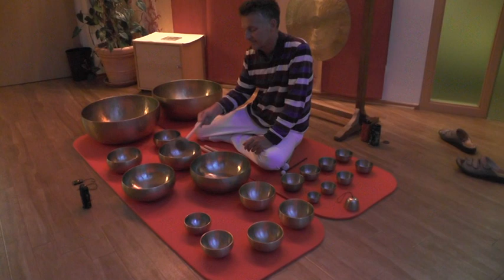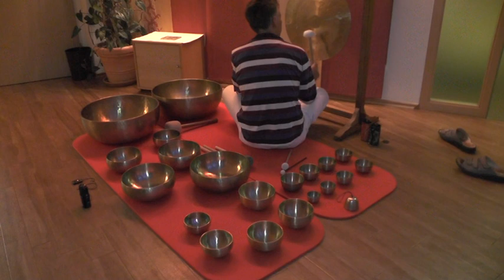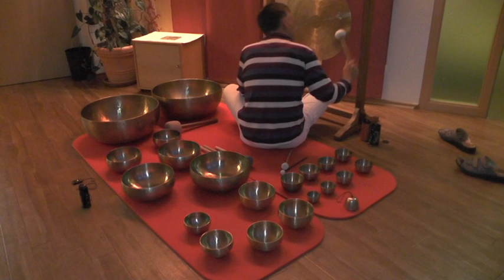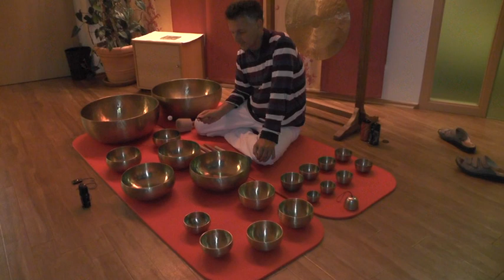Heilende Frequenzen mit Therapie Klangschalen in Bad Gastein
In dieser Klangreise wurden große XL Therapieklangschalen mit über 10 kg verwendet. Als Klangschalenset wurde ein Sanghaset und ein Pentaset verwendet. Zum Abschluß kam ein Tonleiternspiel, eine Zen Glocke und zwei Zaphir Klangspiele zum Einsatz. Würde mich sehr freuen, wenn Euch die KIangschalen Klangreise gefallen würde.
Klangschalenshop: klangschalen-shop-online.de
Klangschalenausbildung: wirbelsaeulenaufrichtung-klangmassage.de